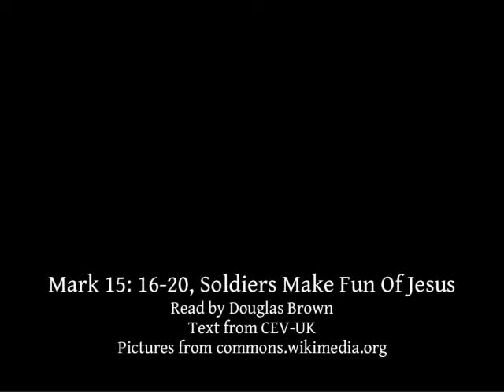Mark 15:16-20 | Soldiers Make Fun Of Jesus | Lectionary bible reading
Mark 15: 16-20, Soldiers Make Fun Of Jesus
Read by Douglas Brown
Text from CEV-UK